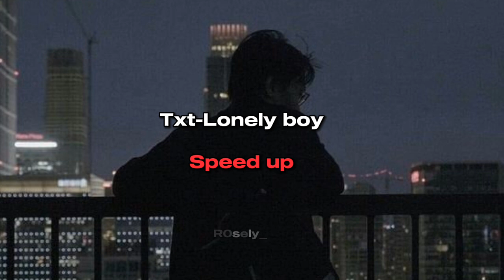TXT - LONELY BOY ~ [SPEED UP]